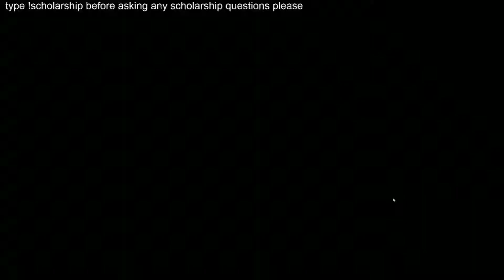End of season climb, currently 2300 MMR